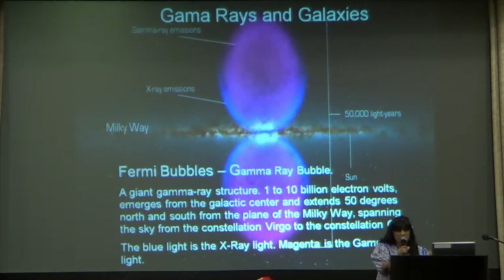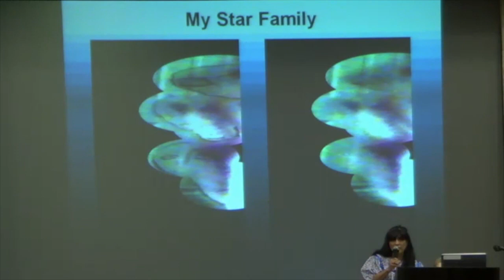Apache Elder Shows Actual Photo of Space Being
Itasha shows a real life photo of people from other galaxies.
To order passes or Livestream to Summer 2013 Star Knowledge Conference:
Chief Golden Light Eagle will host many Chiefs, medicine people, and wisdom keepers  at the next Star Knowledge Conference.